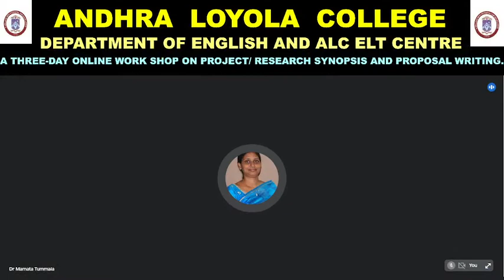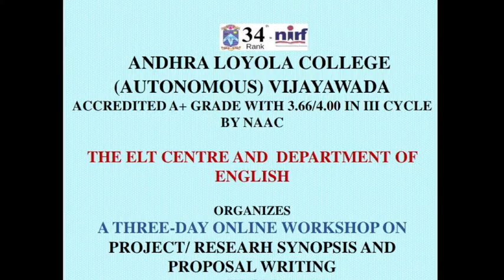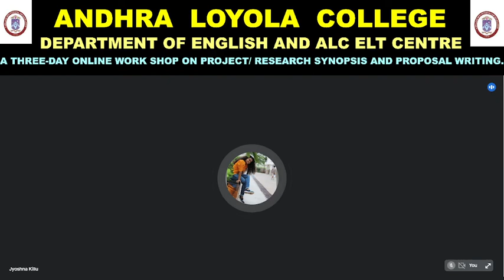Ms. JYOTSNA KILLU, M.A FIRST YEAR, STUDENT REVIEWER ABOUT THREE-DAYS ONLINE WORKSHOP, DOEANDALCELT.